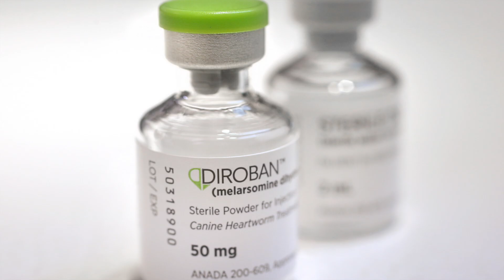Heartworm in dogs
Heartworm in dogs is a problem locally.